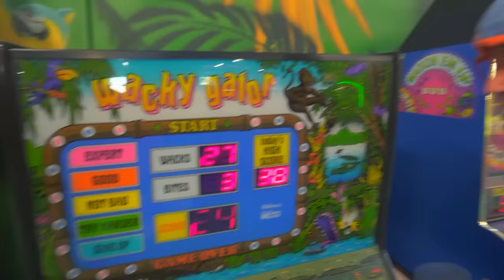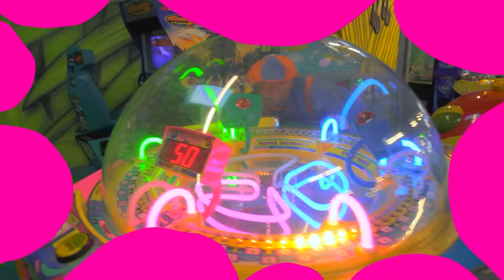Blippi Explores Jungle Animals | Moonbug Kids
Welcome to Moonbug Fun Zone! On todays episode Blippi heads to the indoor playground to learn about jungle animals. This animal video for kids is a fun way for children and toddlers to learn with Blippi about jungle animals. Your child will learn with Blippi in this educational video for toddler about the animals Monkey, Elephant, Horse, Hippo, Zebra, and more!

Moonbug Fun Zone is the home of all your favourite cartoon kids videos, songs for children and more. Join Arpo, Blippi, Mila and Morphle and the rest of our friends at Moonbug Kids for fun adventures, learning and songs.